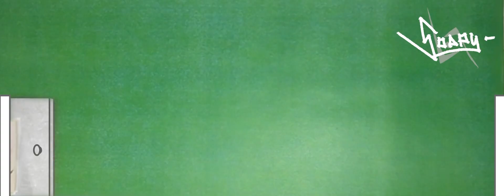Doors Parts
Here are my parts for the legendary Doors 5 collaboration. Pluto did a great job on this collaboration and it is so wonderful that he put together what essentially is a piece of animation history in this community. The first 2 made it in.

I also put a teaser for my next project at the end. You can look at the thread on what it is about